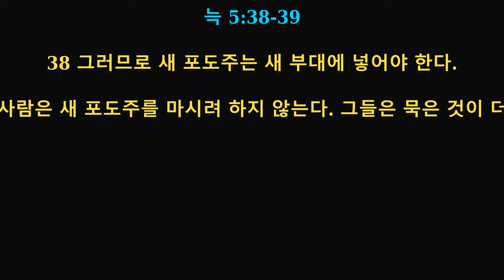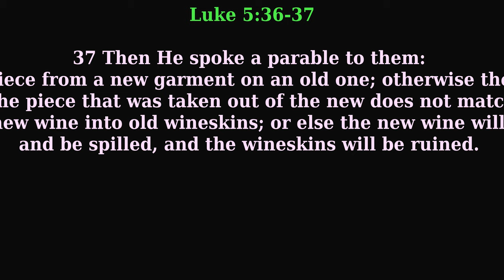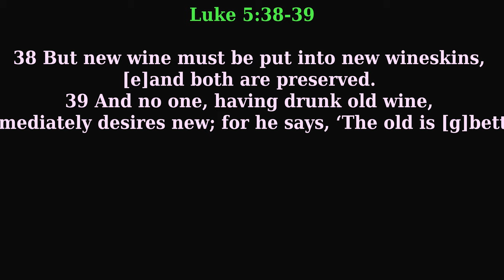Be Jesus’ Disciple to Make Jesus’ Disciples! Luke 5:27-39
Today's EM Message:
Be Jesus’ Disciple to Make Jesus’ Disciples!

Luke 5:27-39

27 After[a] this, Jesus[b] went out and saw a tax collector[c] named Levi[d] sitting at the tax booth.[e] “Follow me,”[f] he said to him. 28 And he got up and followed him, leaving everything[g] behind.[h]

29 Then[i] Levi gave a great banquet[j] in his house for Jesus,[k] and there was a large crowd of tax collectors and others sitting[l] at the table with them. 30 But[m] the Pharisees[n] and their experts in the law[o] complained[p] to his disciples, saying, “Why do you eat and drink with tax collectors and sinners?”[q] 31 Jesus[r] answered them, “Those who are well don’t need a physician, but those who are sick do.[s] 32 I have not come[t] to call the righteous, but sinners to repentance.”[u]
The Superiority of the New

33 Then[v] they said to him, “John’s[w] disciples frequently fast[x] and pray,[y] and so do the disciples of the Pharisees,[z] but yours continue to eat and drink.”[aa] 34 So[ab] Jesus said to them, “You cannot make the wedding guests[ac] fast while the bridegroom[ad] is with them, can you?[ae] 35 But those days are coming, and when the bridegroom is taken from them,[af] at that time[ag] they will fast.” 36 He also told them a parable:[ah] “No one tears a patch from a new garment and sews[ai] it on an old garment. If he does, he will have torn[aj] the new, and the piece from the new will not match the old.[ak] 37 And no one pours new wine into old wineskins.[al] If he does, the new wine will burst the skins and will be spilled, and the skins will be destroyed. 38 Instead new wine must be poured into new wineskins.[am] 39 [an] No[ao] one after drinking old wine wants the new, for he says, ‘The old is good enough.’”[ap]